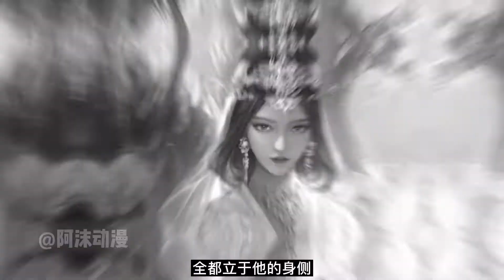【終末的女武神65】軒轅劍出宙斯隕落，戰神刑天引東西方全新戰局『阿維漫漫看』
由於人類不斷破壞環境，眾神在一千年一度的「人類存亡會議」決定讓人類滅絕，唯有女武神布倫希爾德反對。她主張應舉辦由13位神明對上13位人類，並各自進行1對1決鬥的「神VS人類的最終鬥爭」。若是人類先取得7勝，就可以存活至下一次的「人類存亡會議」。